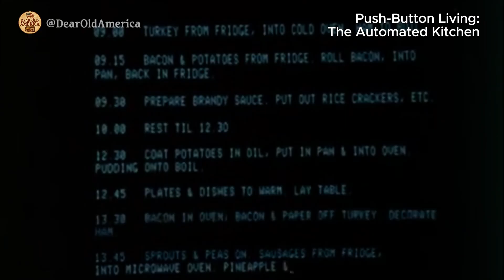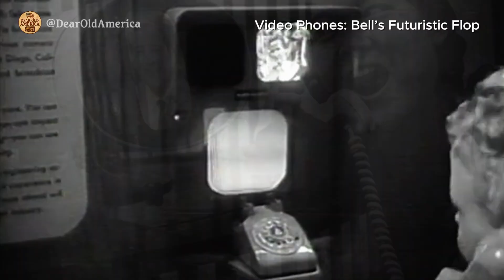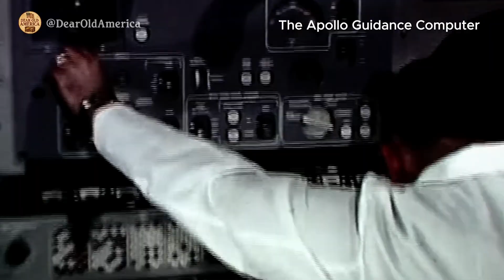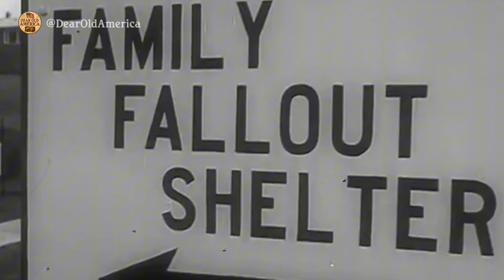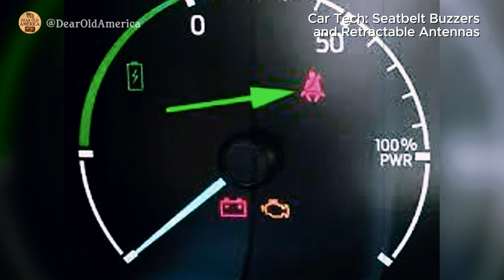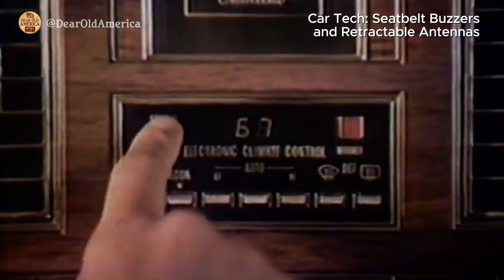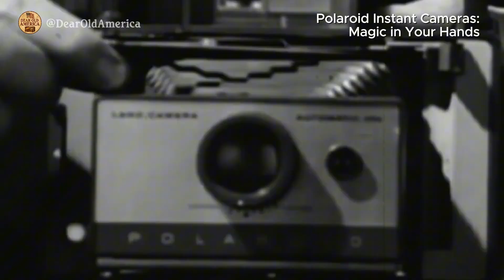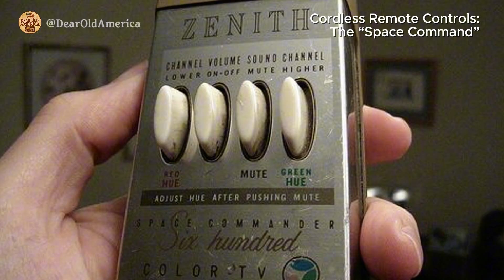ILLEGAL NOW: 13 Things the 1960s Got Away With in Plain Sight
They had color TVs before moon landings… cars that parked themselves… and phones you could carry — in the 1960s.
This wasn’t science fiction. It was the bold, brilliant, and sometimes bizarre tech of a decade that dared to dream big.

In this video, we dive into the most mind-blowing inventions from the 1960s — the gadgets, machines, and forgotten marvels that shaped the future.
You might just remember one sitting in your dad’s garage… or under your grandma’s kitchen counter.

Did your family own any of these? Drop a comment and let us know.

00:30 Push-Button Living: The Automated Kitchen
01:16 Video Phones: Bell’s Futuristic Flop
02:00 Color TV: A Window to a New World
02:50 The Apollo Guidance Computer
03:38 Pneumatic Tube Messaging Systems
04:25 The Telstar Satellite and Instant Global TV
05:10 Space-Age Toys with Real Engineering
05:59 The Home Nuclear Fallout Shelter
06:47 Cassette Tapes: Freedom in Your Pocket
07:36 Car Tech: Seatbelt Buzzers and Retractable Antennas
08:23 IBM Selectric Typewriter: The Typing Revolution
09:10 Polaroid Instant Cameras: Magic in Your Hands
09:57 Cordless Remote Controls: The “Space Command”